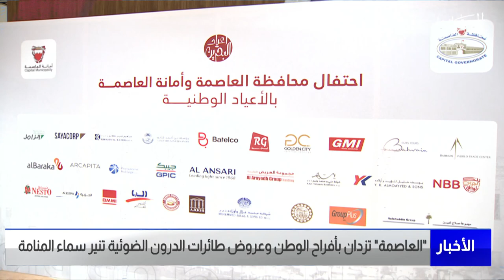مركز الأخبار : محافظة العاصمة تزدان بأفراح الوطن وعروض طائرات الدرون الضوئية تنير سماء المنامة